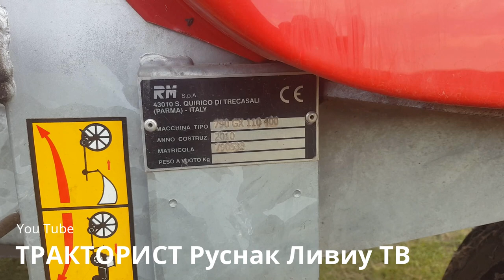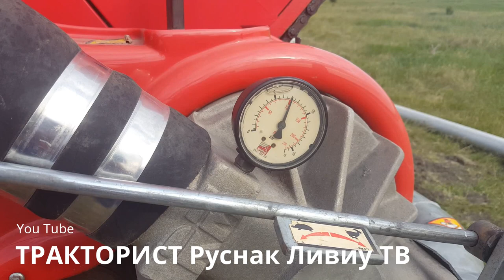ТРАКТОРЫ МТЗ 1025.2 и MTZ 952✅ДОЖДЕВАЯ ПУШКА RM Super Rain 110❌ИРИГАЦИЯ КАРТОШКИ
🔊 Музыка из видео :
😀1.tune in rw smith
😀2.trandafir suna n toata europa
😀3.olga ciolacu sarba lui vasile